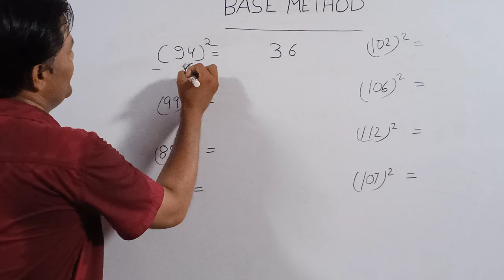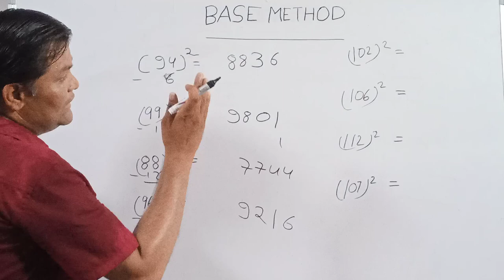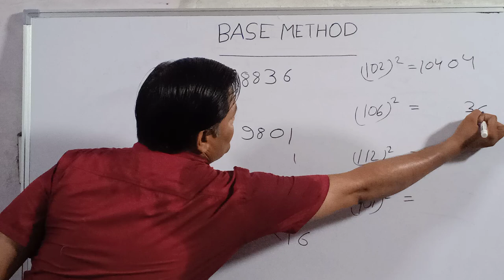MATHS BY YOGESH TRIPATHI SIR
SQUARE TRICK